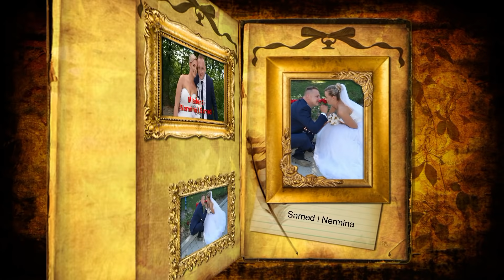Wedding-Svadba Nermina i Samed (1) dio 06-08-2021 D-Čaklovići Muz-Asim i Marizela Asim Snimatelj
Wedding-Svadba Nermina i Samed (1) dio 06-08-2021 D-Čaklovići Muz-Asim i Marizela Asim Snimatelj Best Wedding    with best wedding bend in BiH. Wedding Song and Wedding Dress, Wedding Party in BiH. Best wedding video for you with Wedding speech our wedding Asim Snimatelj Mujkanović Profesionalno snimanje sa opremom novije generacije snimanje sa DRONOM u 4K, HD i FULL-HD Rezoluciji tel:061/179-449.Autorska Prava zaštićena zabranjeno svako kopiranje i dijeljenje na druge ytub kanale.